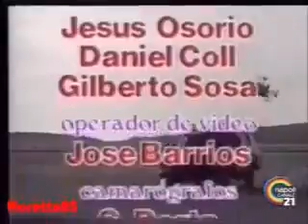Luisana Mia - puntata 50